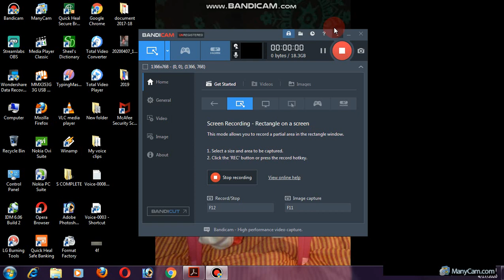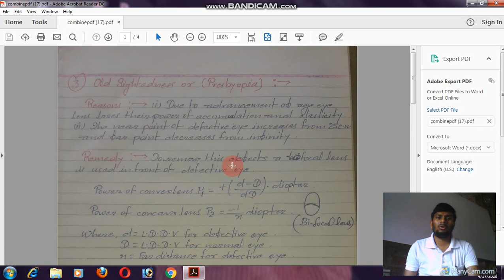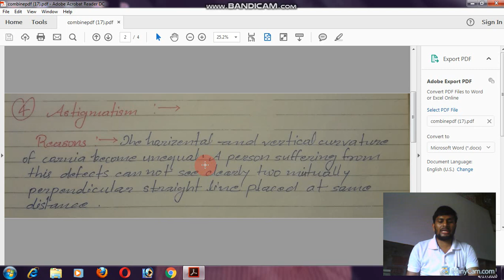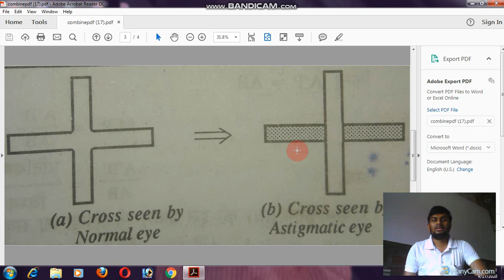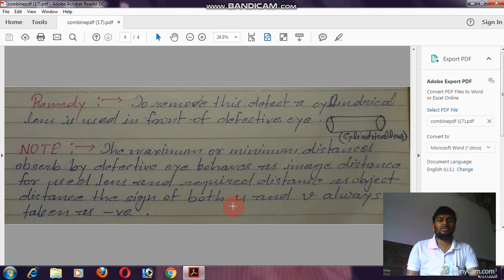DEFECT OF VISION (OPTICAL INSTRUMENT), PART -7